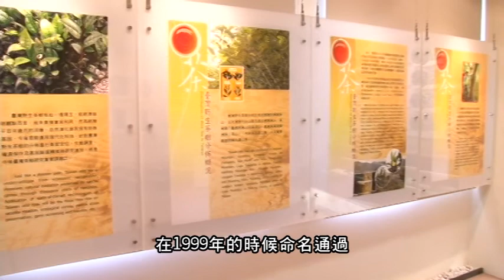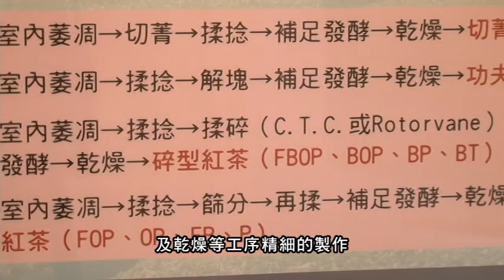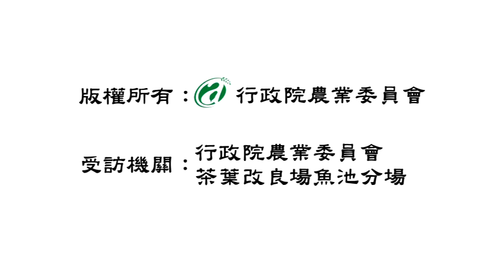科技大展-功夫紅茶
臺灣一年消費茶葉4 萬噸以上，其中紅茶佔1萬多噸，總產值約250億元，近年來行政院農業委員會茶業改良場持續投入茶樹新品種選育及製茶技術研究改良，已成功育成兩個適合製造紅茶之優良品種「臺茶十八號紅玉」及「臺茶二十一號紅韻」等。